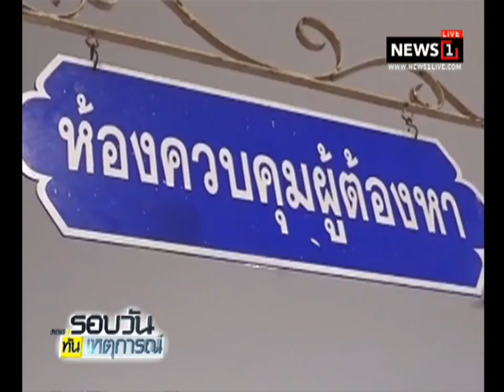ฝากขังเจ้าของโรงงานผลิตเข็มที่ระลึกปลอม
18/11/2017 ฝากขังเจ้าของโรงงานผลิตเข็มที่ระลึกปลอม